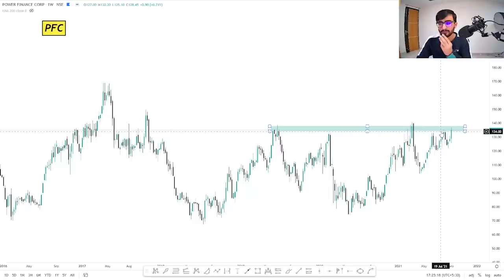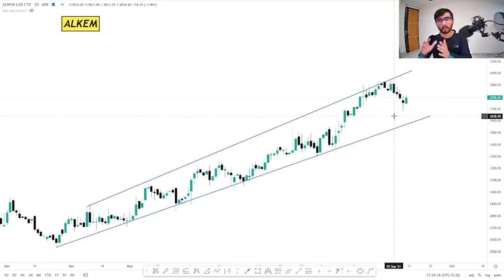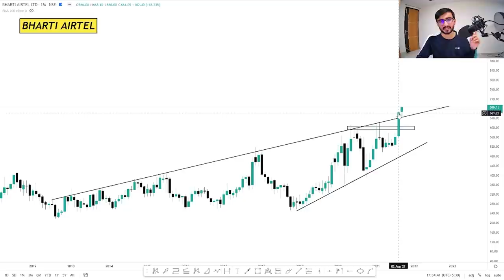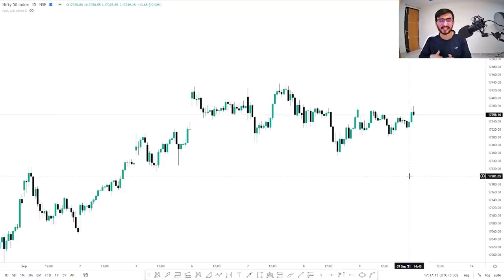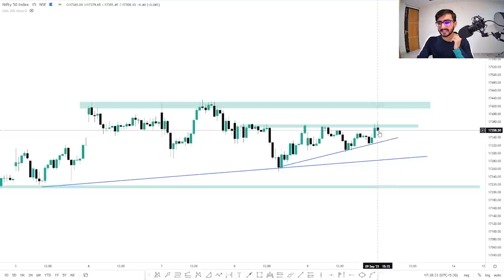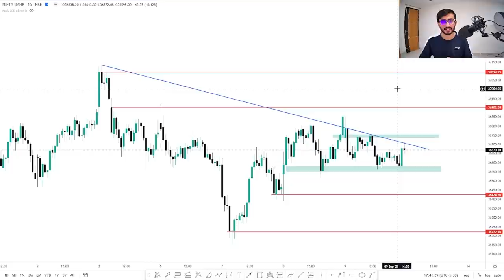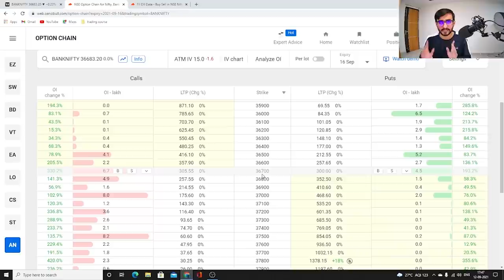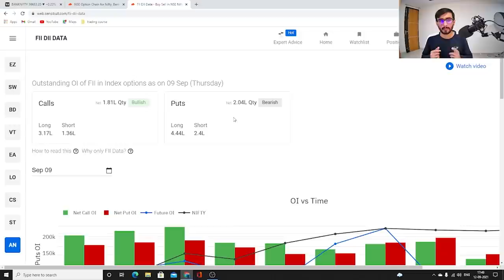Daily Intraday Calls For Tomorrow | 3 Jackpot Intraday Trading Tips | 13th September 21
Other Information !!

1. PFC

2. ALKEM

3. BHARTI AIRTEL